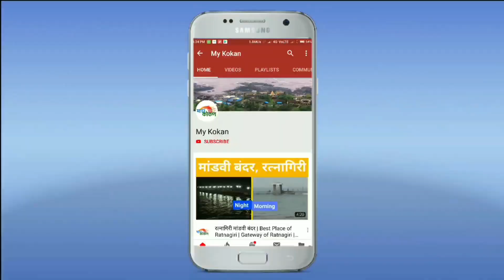पवन अँड जीजे कंस्ट्रक्शन कंपनीचा रत्नागिरीच्या मार्केटमध्ये डंका | वास्तुरंग 2023 | Promotion